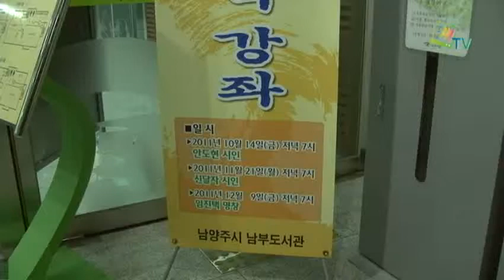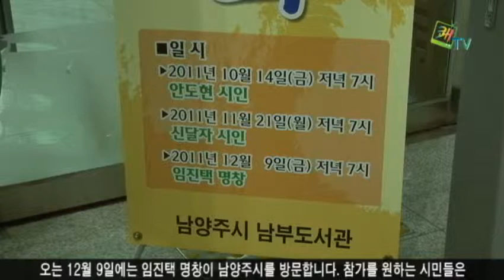와부도서관, 신달자 시인 초청강연회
와부도서관 11월 야간인문학 강좌가 11월 21일에 있었습니다. 이 자리에는 특강의 달인, 인생의 멘토로 알려진 신달자 시인이 초청되어 저서 '여자를 위한 인생 10강'을 주제로 강연했습니다.